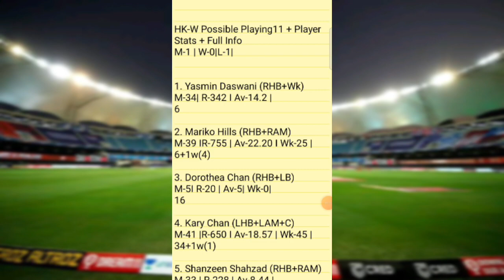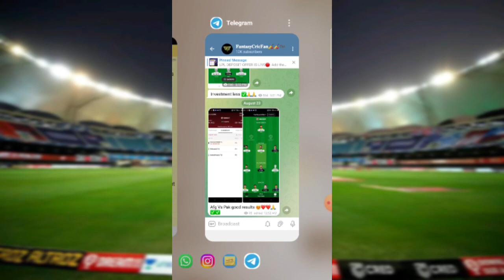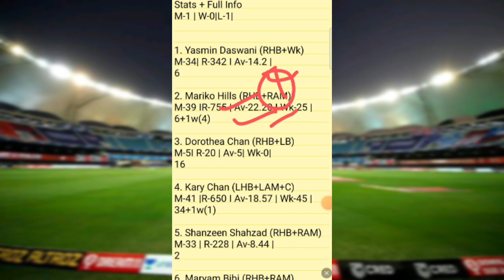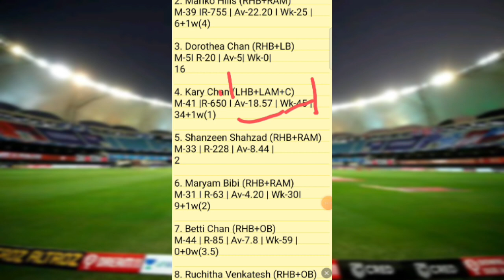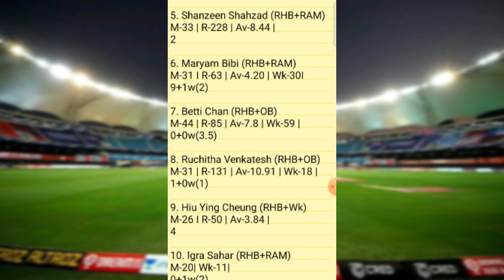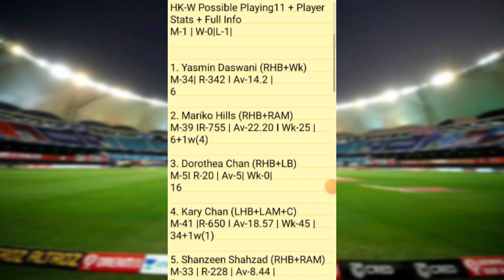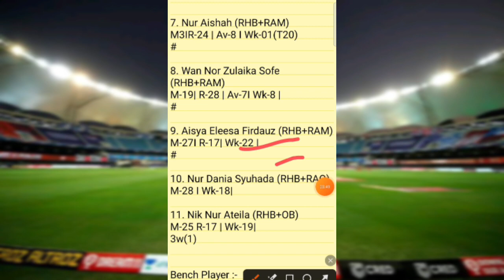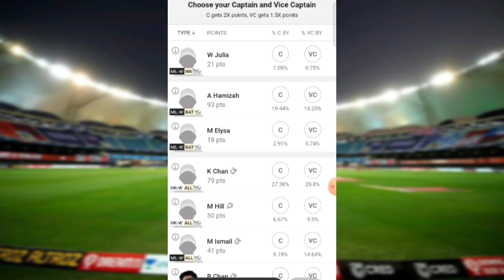HK-W vs ML-W Dream11 Prediction | Hong Kong Women vs Malaysia Women Dream11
hk w vs ml w pitch report
hk w vs ml w dream11
hk w vs ml w player stats
hk w vs ml w batting oder
hk w vs ml w grand league team
hk w vs ml w playing
hk w vs ml w match prediction
hk w vs ml w match info
hk w vs ml w linup.
hk w vs ml w gl top player
hk w vs ml w dream11 analysis
hk w vs ml w dream11 today match
hk w vs ml w player record
hk w vs ml w h2h player stats
hk w vs ml w gl team
hk w vs ml w wining team
hk w vs ml w live
hk w vs ml w live player stats
hk w vs ml w team today match
hk w vs ml w prediction team
hk w vs ml w dream11 prediction team
hk w vs ml w
hk w vs ml w  dream11 team
hk w vs ml w team prediction
hk w vs ml w dream11 prediction today match
hk w vs ml w match
hk w vs ml w gl team prediction
hk w vs ml w today match
hk w vs ml w playing 11
hk w vs ml w prediction
hk w vs ml w odi today match
hk w vs ml w wold cup team prediction
hk w vs ml w last match scorecard
hk w vs ml w live score
hk w vs ml w dream11 prediction
hk w vs ml w dream11 best team
hk w vs ml w playing 11 today match
hk w vs ml w ipl match prediction
hk w vs ml w dream11 team today
hk w vs ml wdream11 prediction
hk w vs ml w stats
hk w vs ml w full stats
hk w vs ml w batting order
hk w vs ml wplayers stats
hk w vs ml w 1st match t10 match
hk w vs ml w today t20 prediction
hk w vs ml w t20 dream11 prediction
Hong Kong Women vs Malaysia Women pitch report
Hong Kong Women vs Malaysia Women dream11
Hong Kong Women vs Malaysia Women player stats
Hong Kong Women vs Malaysia Women batting oder
Hong Kong Women vs Malaysia Women grand league team
Hong Kong Women vs Malaysia Women playing
Hong Kong Women vs Malaysia Women match prediction
Hong Kong Women vs Malaysia Women match info
Hong Kong Women vs Malaysia Women linup.
Hong Kong Women vs Malaysia Women gl top player
Hong Kong Women vs Malaysia Women dream11 analysis
Hong Kong Women vs Malaysia Women dream11 today match
Hong Kong Women vs Malaysia Women player record
Hong Kong Women vs Malaysia Women h2h player stats
Hong Kong Women vs Malaysia Women gl team
Hong Kong Women vs Malaysia Women wining team
Hong Kong Women vs Malaysia Women live
Hong Kong Women vs Malaysia Women live player stats
Hong Kong Women vs Malaysia Women team today match
Hong Kong Women vs Malaysia Women prediction team
Hong Kong Women vs Malaysia Women dream11 prediction team
Hong Kong Women vs Malaysia Women
Hong Kong